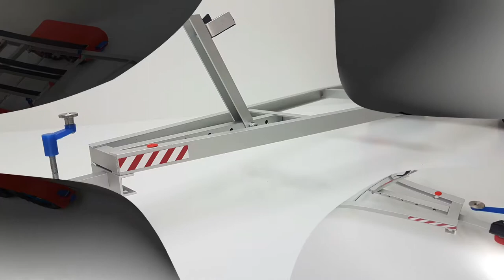WRT TRAILERS 2018 RC Trailers for boats and cars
WRT TRAILERS 2018
Premium RC Trailers for boats and cars .
The car trailers / boat trailers are handmade in premium quality.
The hangers are made of anodised aluminum, stainless steel and plastic.
Premium RC Trailers
Die AutoAnhänger/Bootanhänger sind in Premium Qualität Handgefertigt.
Die Hänger sind aus Eloxiertem Aluminium, Nirosta und Kunststoff gefertigt.
Every trailer 250€ exl. shipping.